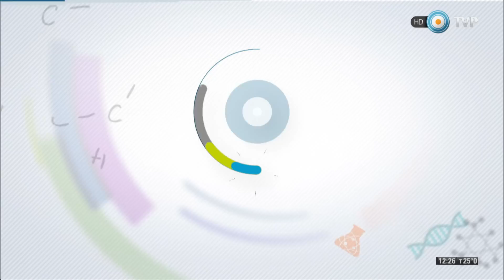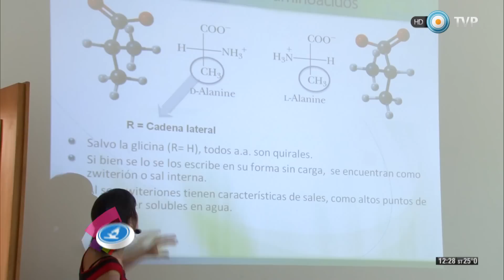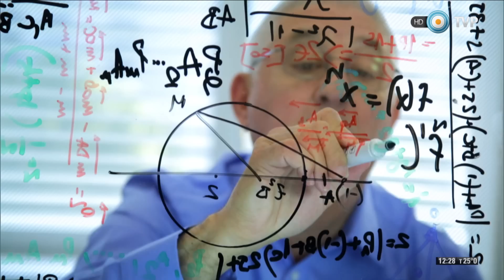Científicos Industria Argentina - El Instituto de Tecnología Nuclear Dan Beninson - 22-02-16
El Instituto de Tecnología Nuclear Dan Beninson (IDB), creado a fines del año 2006 gracias a un convenio entre la Comisión Nacional de Energía Atómica (CNEA) y la UNSAM. Su decana Carla Notari nos contó sobre la Carrera de Ingenieria Nuclear con orientacion en aplicaciones. Esta corriente de estudio no solo se enfoca en la obtención de energía, sino que además presenta la posibilidad de múltiples usos médicos e industriales